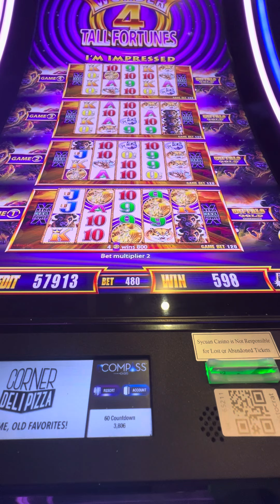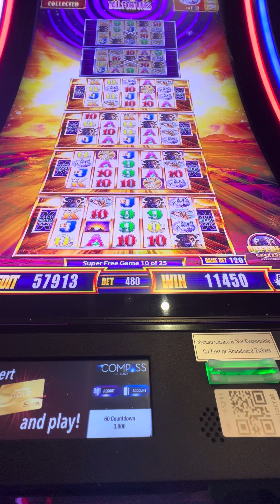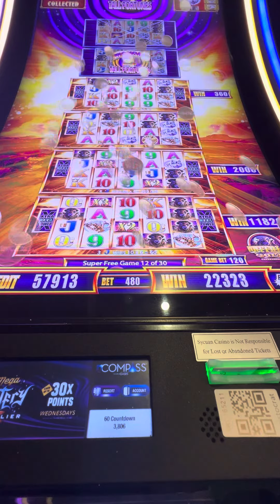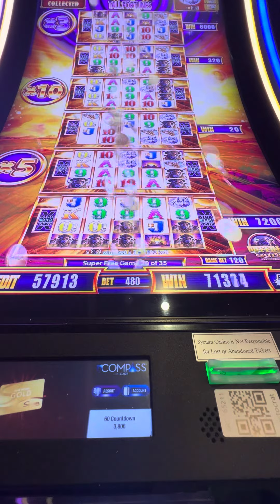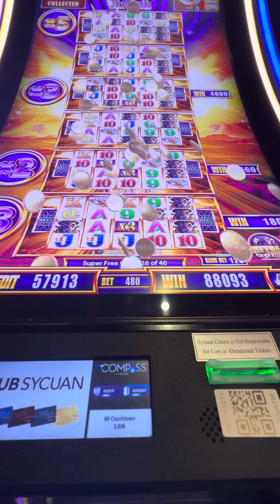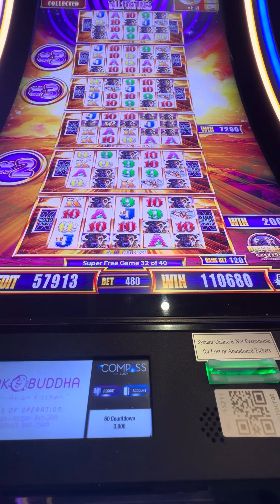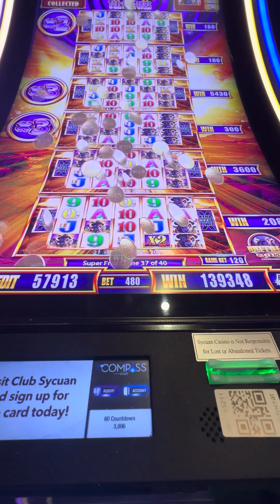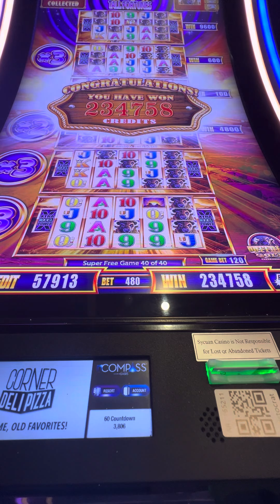15 head handpay on wonder tall fortunes.